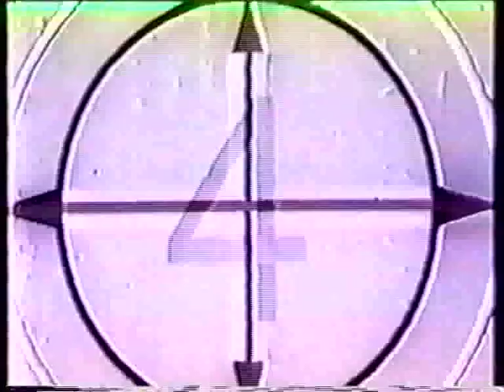Gregory Moore salute to Noel Coward WORLD WEARY "TOGETHER WITH MUSIC"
Singer/writer/bandleader Gregory Moore recreates Noël Coward's performance of "World Weary" from the 1955 CBS live special, "Together With Music".